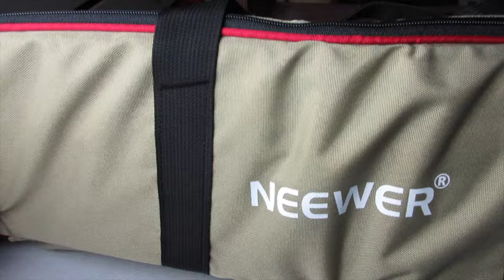Neewer Custodia Borsa trasporto Binario Dolly Slider